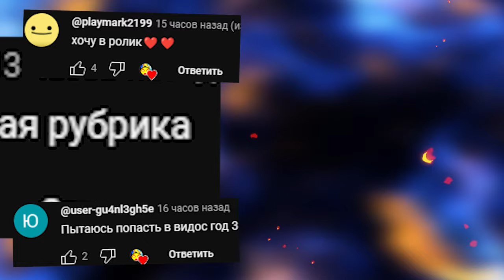КРУТОЙ МОД В ГАРРИС МОД GAMEMODE Quake 3 Arena Garry's Mod